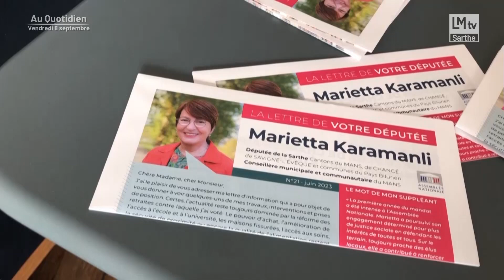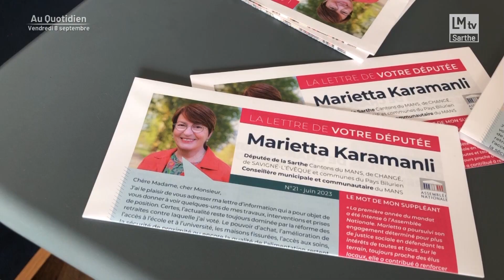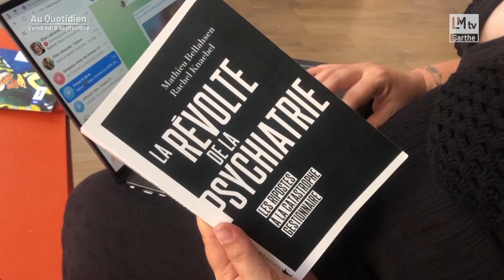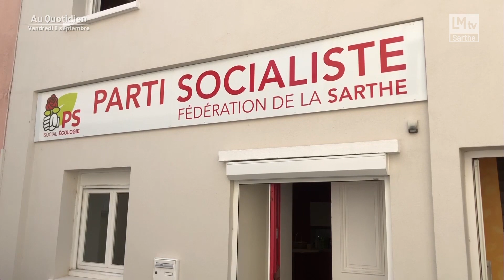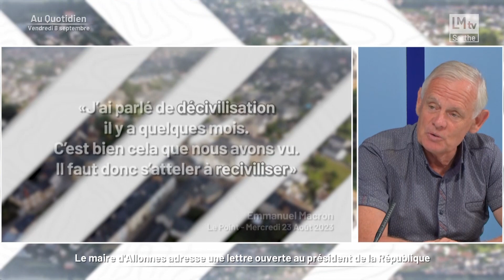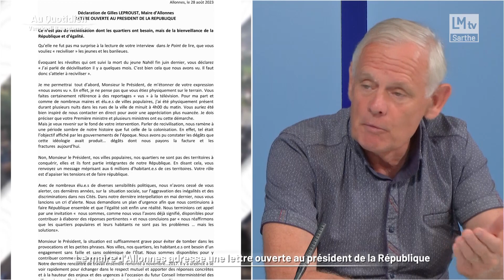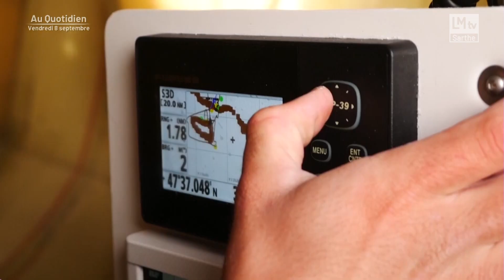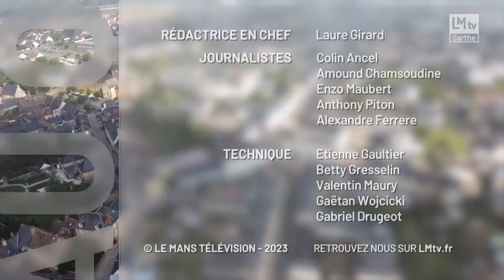Au Quotidien du vendredi 8 septembre 2023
‎- La politique fait sa rentrée en Sarthe avec les deux députés de la gauche. Marietta Karamanli et Elise Leboucher qui présentent chacune leurs orientations et propositions pour la deuxième année de leur mandat. Mais aussi avec le PS en Sarthe qui veut continuer d’exister en dehors de tout accord avec la NUPES.
- Il est sarthois et il est skipper : Hugo Cardon va traverser l’Atlantique dans une course en solitaire qui le mènera des Sables-d’Olonne jusqu’en Guadeloupe.
- Gilles Leproust, le maire d’Allonnes et président de l’association des maires “ville et banlieue” de France, sera sur le plateau. Il est en colère contre Emmanuel Macron et lui adresse une lettre ouverte.
- Yannick Gourmil, directeur des colonies de l’Abbaye de Perseigne, sera aussi présent dans la deuxième partie pour nous parler des 100 ans de l’Abbaye.